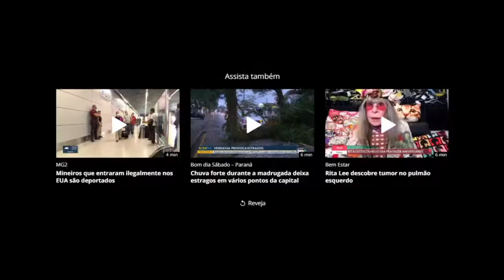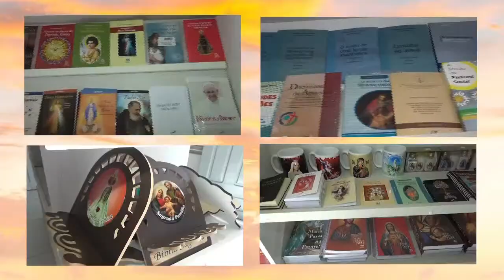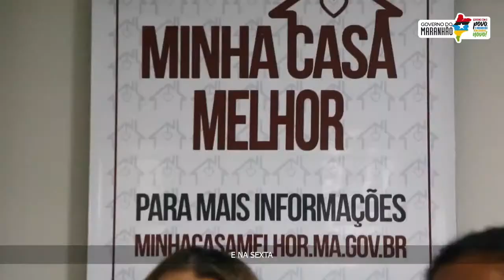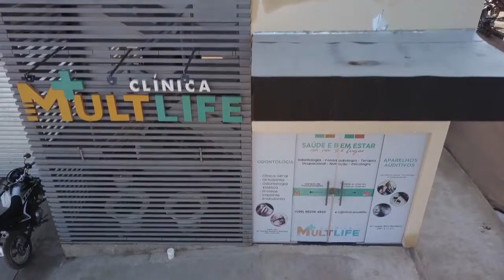ERNANI PEREIRA (DJ Kacik) - O ASSUNTO - Com Ricardo Milhomem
TV SANTA CLARA CANAL 10
APRESENTADOR RICARDO MILHOMEM